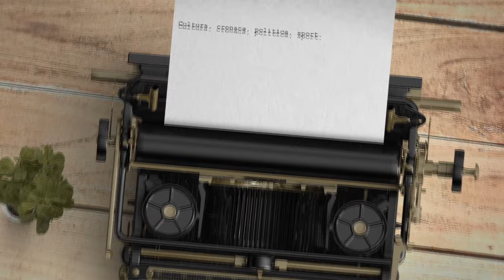Casertasera.it Distretti commerciali nel Matese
L'informazione online della provincia di Caserta.La consigliera della camera di commercio di Caserta Angelica De Cristofano parla dei Distretti comemrciali .